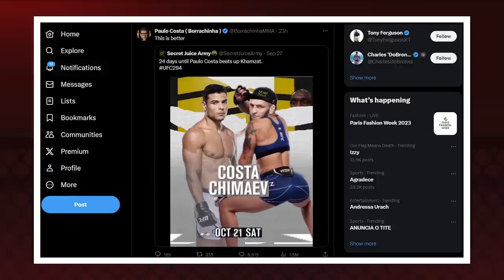O PONTO FRACO DE KHAMZAT CHIMAEV